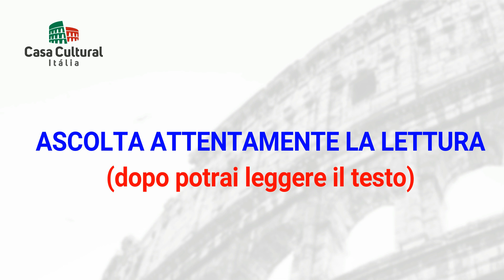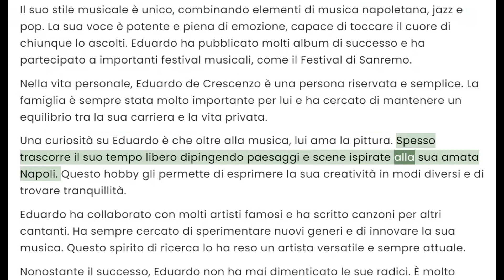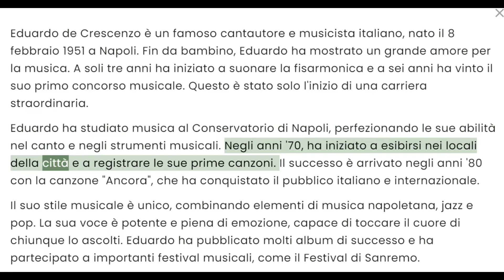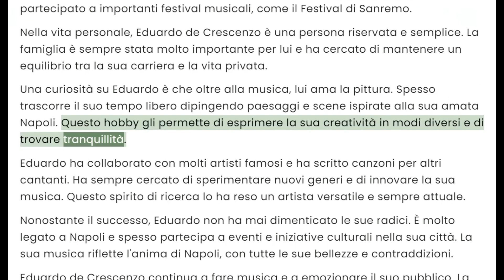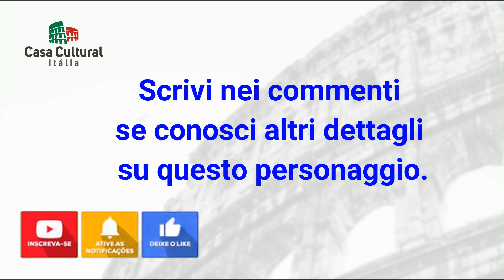EDUARDO DE CRESCENZO - PERSONAGGI ITALIANI (167)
Eduardo de Crescenzo: La Voce di Napoli

Buon divertimento